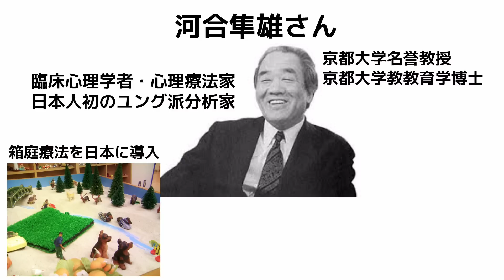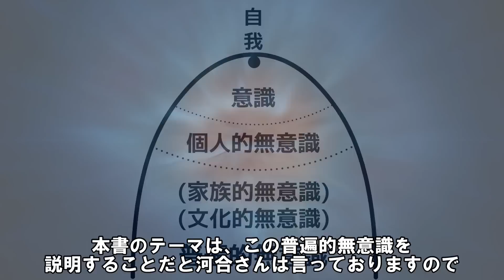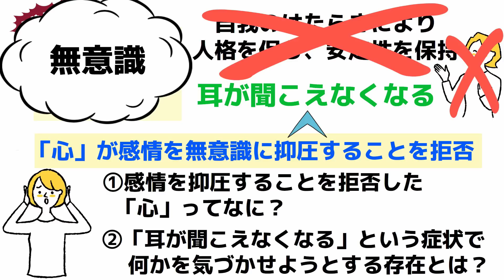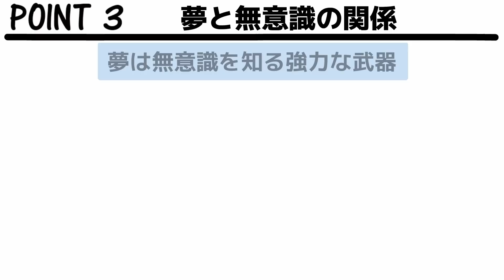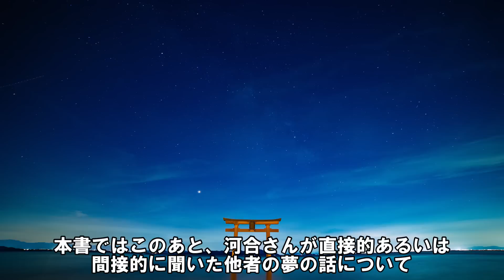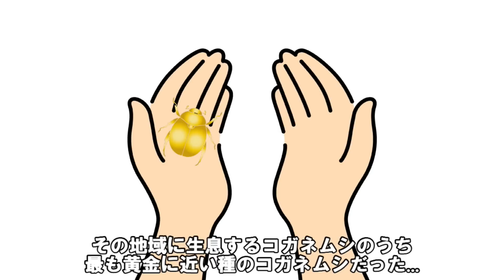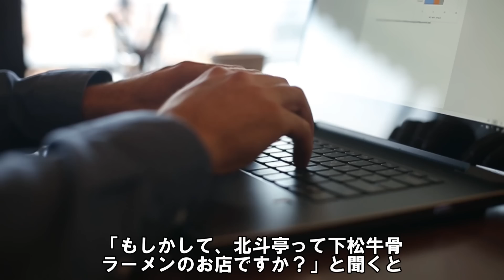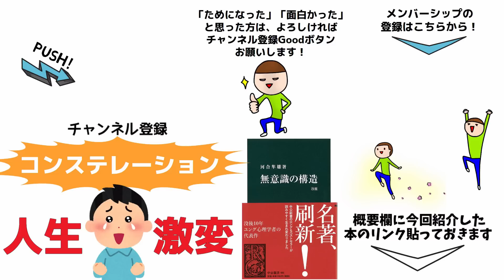【人生変わる】コンステレーションを読み取ると人生が激変する件 | 『無意識の構造』by 河合隼雄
▼ニコニコ動画の登録はこちら
※今なら継続入会で1ヶ月分無料になります

00:00 開始
02:25 ①無意識には構造がある
05:29 ②自我と自己の違い
10:26 ③夢と無意識の関係
12:49 ④シンクロニシティとは
18:44 ⑤コンステレーションの中で生きる

※書籍で学んだことを参考に自分の解釈を「かなり」加えてお伝えしております。紹介している書籍の内容と完全に一致しているわけではないことご理解ください

【参考にした書籍・動画】
■河合隼雄さん著『無意識の構造 (中公新書)』
■ポール・ハルパーンさん著『シンクロニシティ 科学と非科学の間に』

【関連動画】
13:37 シンクロニシティについて
15:18 現実世界を書き換える裏技見つけました
19:21 河合隼雄 - 京大最終講義 コンステレーションについて